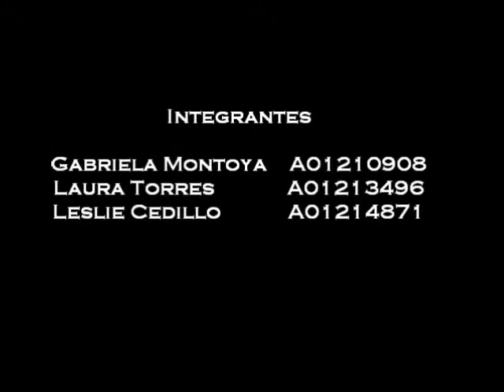TECHO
Documental sobre la fundación TECHO
Realizado por:
Gabriela Montoya
Laura Torres
Leslie Cedillo